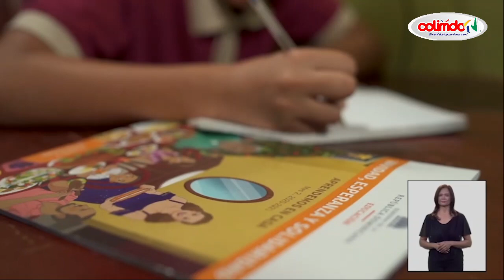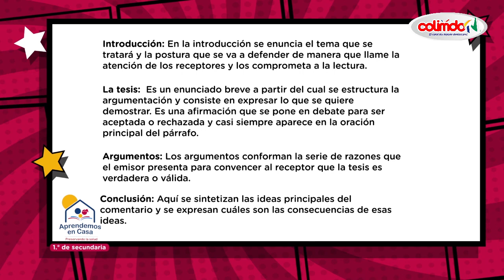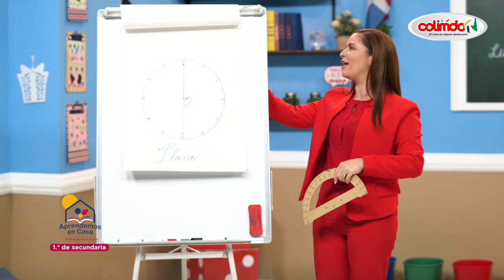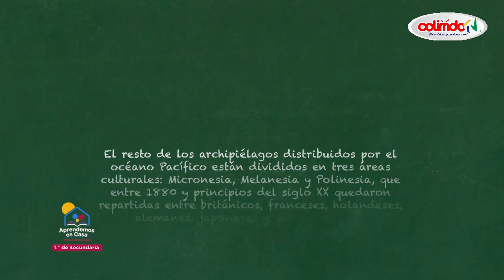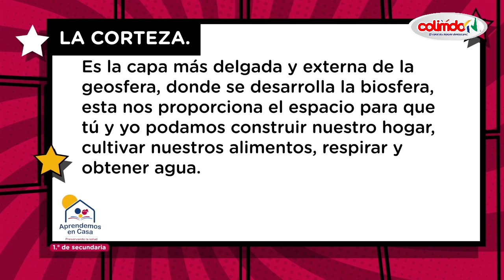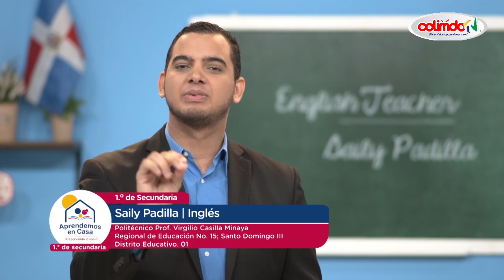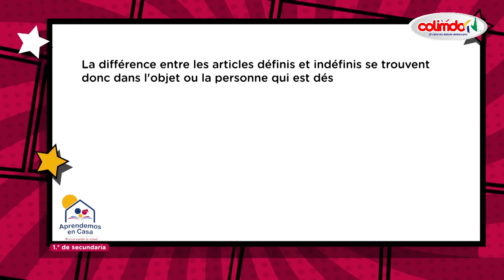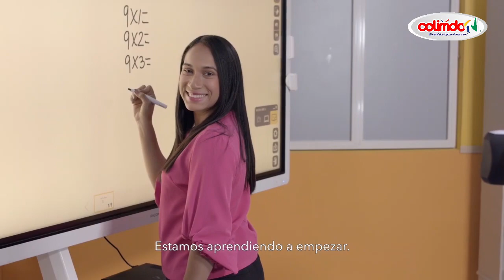APRENDEMOS EN CASA VIERNES 15 DE ENERO 2021 PRIMERO DE SECUNDARIA, Suscríbete Gracias por Apóyarnos